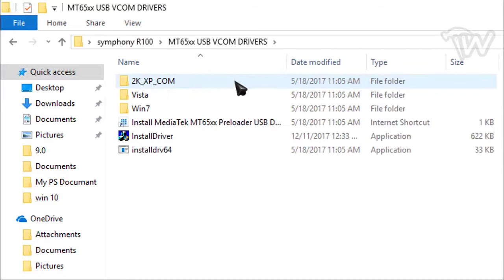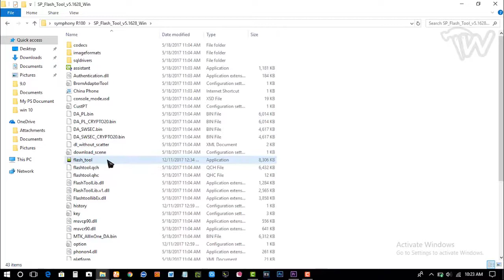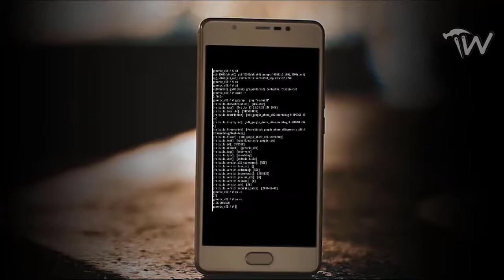How to Root Symohony R100. A to Z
This video is about Symphony R100.